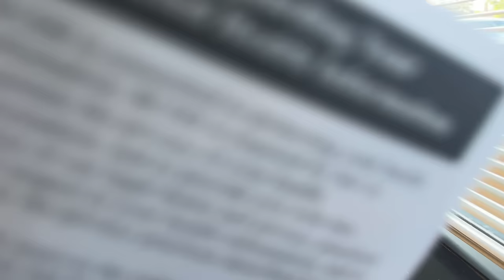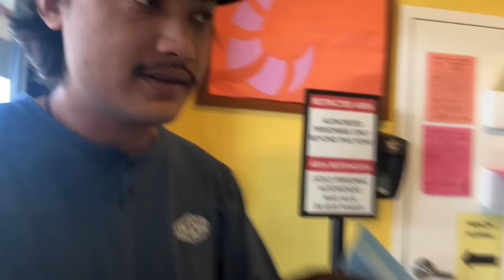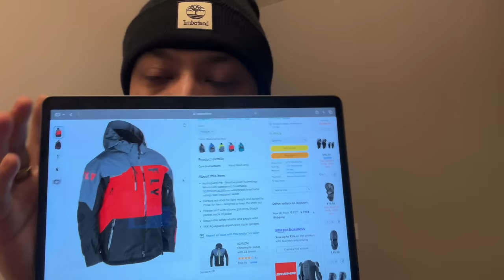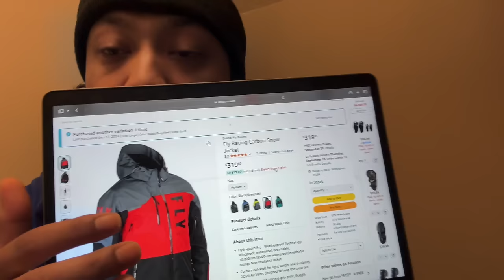A day with my Sister || SALE MY CAR 😭 || MRB Vlog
🌐 Internet Partner:
Subisu Cabel Net Ltd.